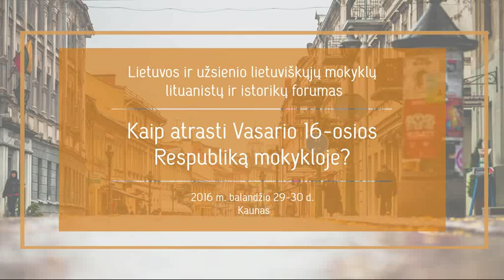Doc. dr. Mindaugas Kvietkauskas. Pirmoji tarpukario mokyklos karta: laisvės dilemos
2016 m. balandžio 29–30 d. Kauno Maironio universitetinėje gimnazijoje vyko jau tradiciniu tapęs Lietuvos ir užsienio lietuviškų mokyklų lituanistų ir istorikų forumas „Kaip atrasti Vasario 16-osios Respubliką mokykloje“.
Forumo tikslas – aktualizuoti Lietuvos Respublikos (1918–1940) palikimą, idėjų gyvybingumą ir tęstinumą, aptarti, ką ir kaip pasakojame apie Vasario 16-osios Respubliką mokykloje, pasidalyti naujausiais istorijos, literatūros, kultūros istorijos tyrimais ir įžvalgomis, telkti akademinę ir mokytojų bendruomenę.

Forume perskaityta septyniolika pranešimų, kurių autoriai – istorijos ir literatūros tyrinėtojai, Vilniaus universiteto, Lietuvos edukologijos universiteto, Vytauto Didžiojo universiteto dėstytojai, mokytojai. Buvo svarstoma, kuo mums svarbūs du laisvės dešimtmečiai, ką ir kaip apie Vasario 16-osios Respubliką pasakojame mokykloje. Lektoriai pateikė įžvalgų, ką atveria šių dienų tyrimai apie to laikmečio neatskleistas asmenybes, laikyseną, idėjas, idėjų konfliktus. Mokytojai praktikai skleidė darbo patirtis, plėtojo mokyklinės programos, vadovėlių temą. Vyko diskusija, kokių permainų reikėtų mūsų pasakojimui apie Vasario 16-osios Respubliką.

Ugdymo plėtotės centras, 2016